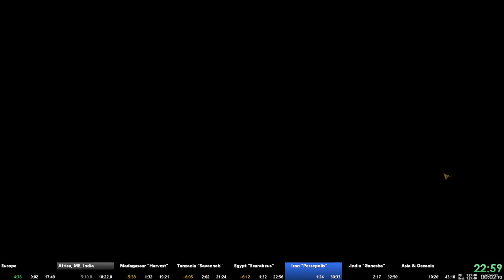Glass Masquerade Speedrun - Full Base Game - 36:03 [WR]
that's more like it